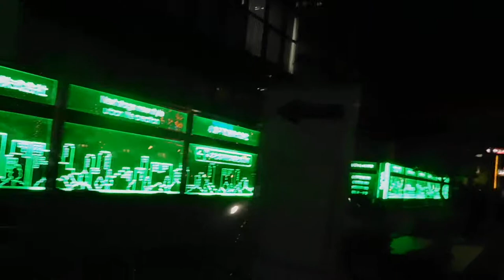クリスマス2018竹ノ塚駅から元渕江公園への通り20181205けやき並木DSCN2157